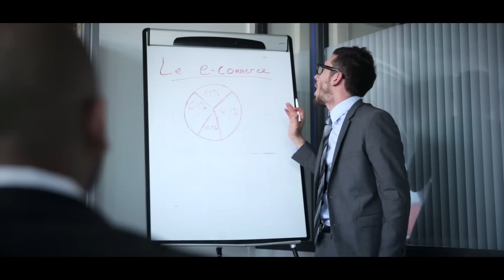Le Zob Zob Show - Bapt&Gael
C'est le dernier sketch de la saison, alors on a mis le paquet ! Bonnes vacances et on se retrouve à la rentrée !!!

Ecrit par Baptiste Lorber et Gaël Mectoob
Réalisé par Théodore Bonnet
Avec : Baptiste Lorber, Gaël Mectoob, Natoo, Kemar et Adrien Ménielle

Montage : Théodore Bonnet
Son : Arthur Despres (ADSR)
Graphisme : Guillaume Griffoni
Mixage : Romain NICOLAS
Make Up : Dorian VINCE
Chef costumière : Priscillia DELSAULT
Habilleuse : Charline GRAFFEUIL
Chef Electro : Amar HASNAOUI
Accessoiriste : Kévin DELEFOSSE
Logo : Philippe Valette

Figuration : Augustin Albrecht, Christophe Marotte, Wazim Tagauly, Sarah et Jen

Un grand merci à Pascal BERTIN et Clémence DEVERRE de chez Groland et à Sam SAADA pour son clap.

Producteur : Lorenzo Benedetti
Directrice de Production : Vanessa Brias
Stagiaire production : Clara Lesage, Jennifer Faubert